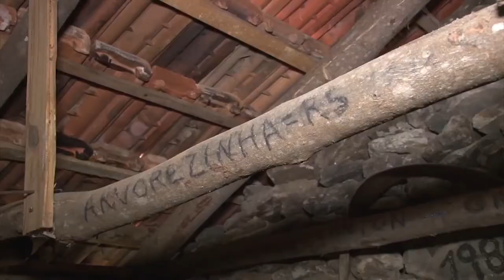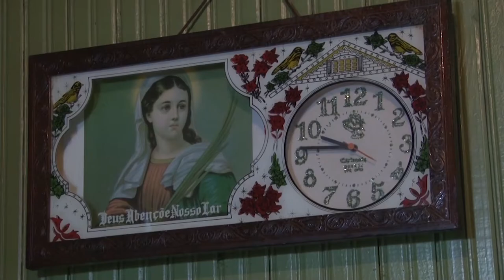Família produz alimentos e mantém viva a cultura gaúcha 1 - Rio Grande Rural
A família Canton, de Arvorezinha-RS, não é artista apenas na hora de produzir alimentos. São cantores, escritores, arquitetos, fotógrafos e até curadores de museu, que trabalham para preservar a história e a tradição não apenas de sua família, mas toda a comunidade em que vivem. Elaborada em caráter documental, essa reportagem dividida em duas partes, conta um pouco dessa bonita história.

Programas #927 #980